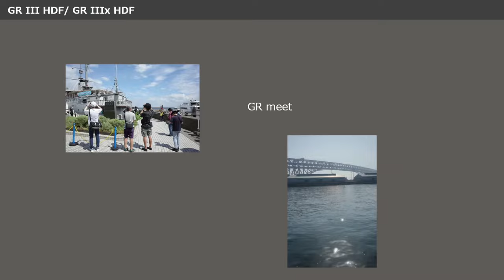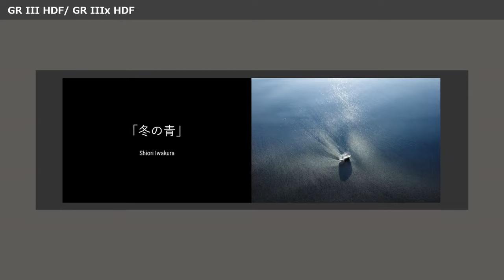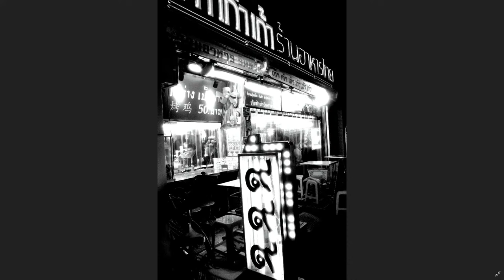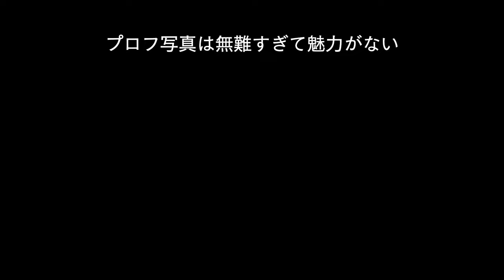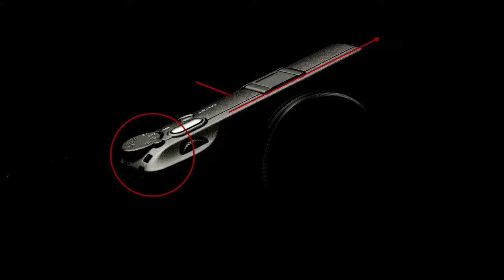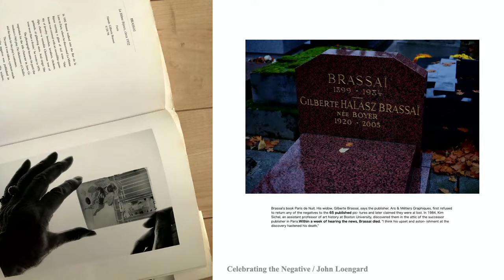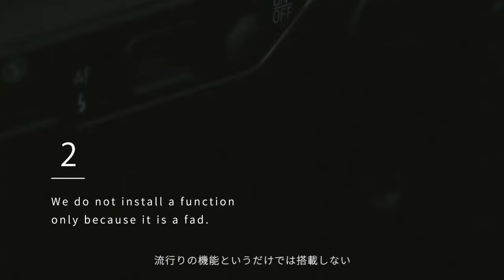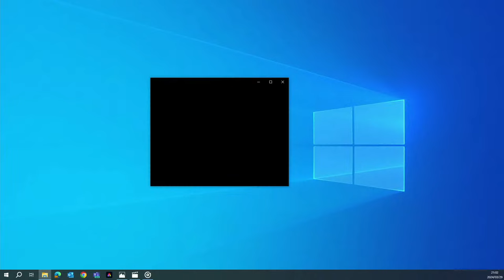GR TV スペシャル生配信企画 ～中藤毅彦さんと内田ユキオさんが語るGR III・GR IIIx HDFモデル～ ※アーカイブ配信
「RICOH GR III HDF」「RICOH GR IIIx HDF」（2024年3月28日発表）をテーマに実施したらオンラインイベント（3月29日／GR TV生配信企画）です。

※音声と映像にズレが生じております。大変申し訳ございませんが、ご了承ください。

■日時：2024年3月29日（金）　19時半～
              ※終了後アーカイブ配信となります。

■出演者：中藤毅彦氏、内田ユキオ氏

■タイムスタンプ：
00:10:12    受注停止に関してのご説明／リコーイメージング 岩崎
00:14:00　商品概要説明／リコーイメージング 大久保
00:24:15    中藤毅彦さん、内田ユキオさんによるHDFモデルについてのトーク
01:37:15    コンセプトムービー

ーーー
新たな表現力を得たハイエンドコンパクトデジタルカメラ「RICOH GR III HDF」「RICOH GR IIIx HDF」を新発売

★製品ページ：GR III HDF / GR IIIx HDF

★商品企画担当者が語る”HDFモデル”(GR officialブログ)

★リコー技術紹介「デジタルカメラ内で“機能する”インクジェットプリンティング技術」